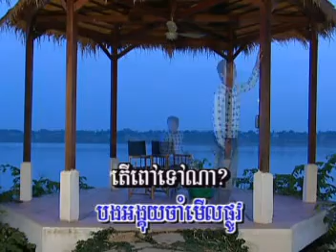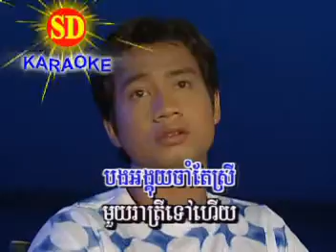អង្គុយចាំស្រីពេញមួយយប់ Bon Sokha